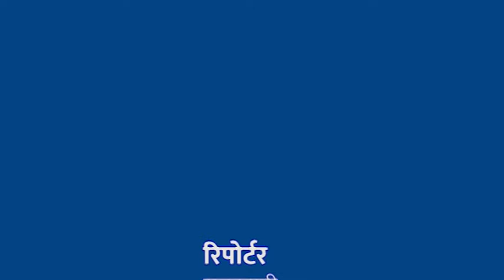ललितपुर में 8 महीने से शिक्षामित्रों को नहीं मिल रहा वेतन